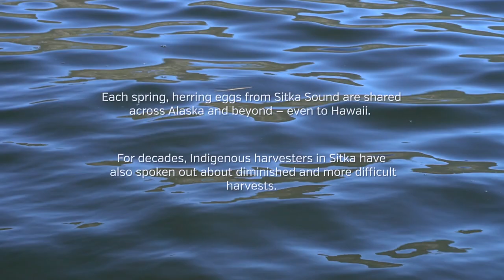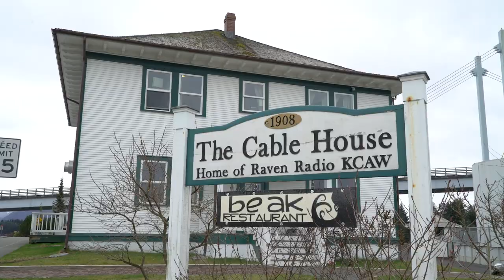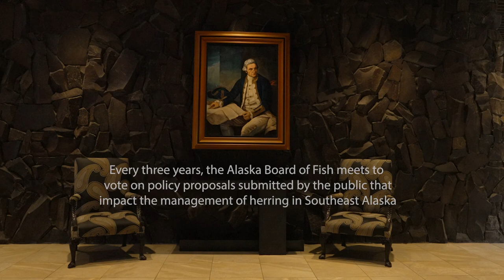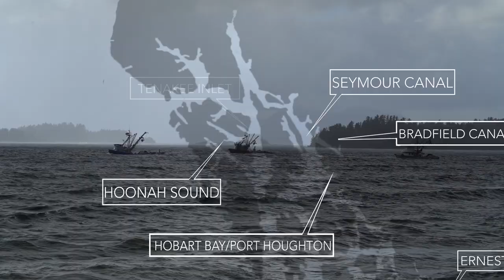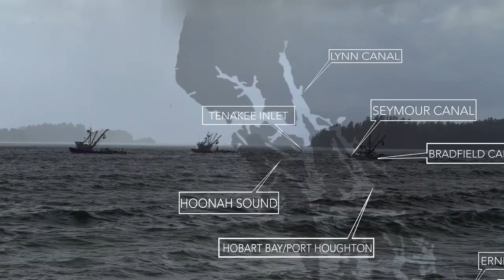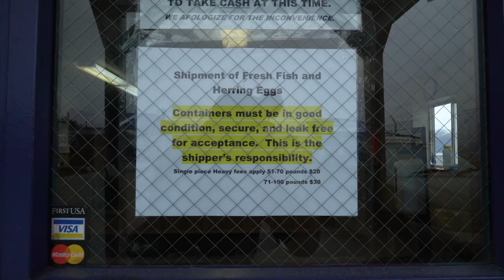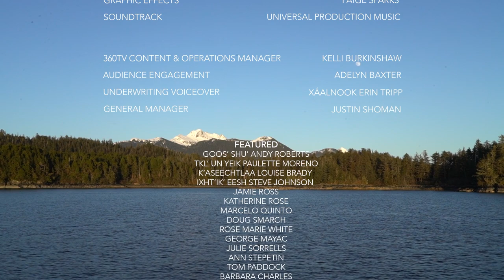ReVision Alaska: Sitka Herring: A Tale of Two Harvests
Sheet’ká, or Sitka, is one of the last places where herring eggs — a critical cultural food for Indigenous communities — can be harvested in Southeast Alaska. This film looks at the evolving relationship between the herring egg harvest, the commercial sac roe fishery, and state management.